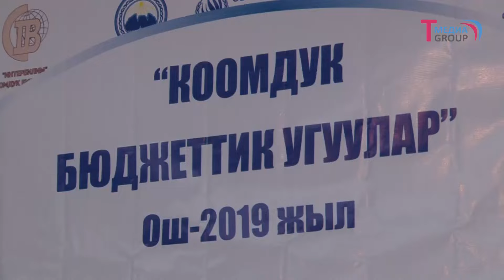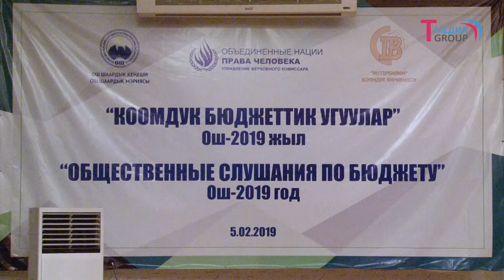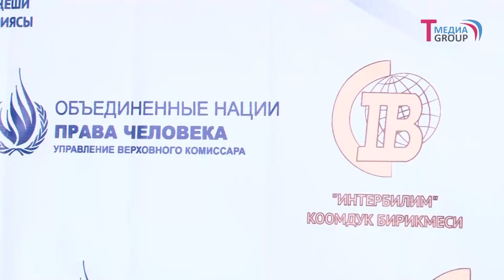Ош шаарынын 2019-жылдагы бюджетинин долбоору коомдук талкуудан өттү